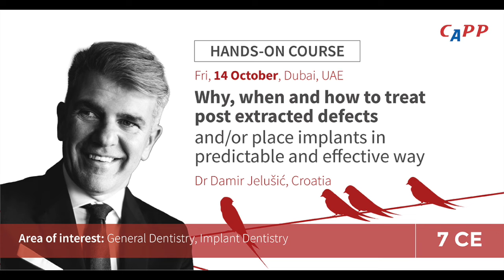Dr Damir Jelušić from Croatia. Invitation to his hands-on course in October 2022 with CAPP